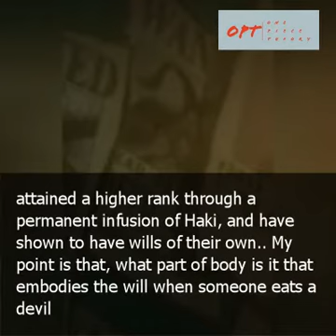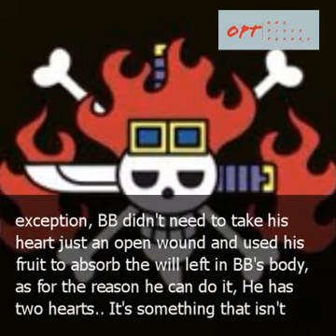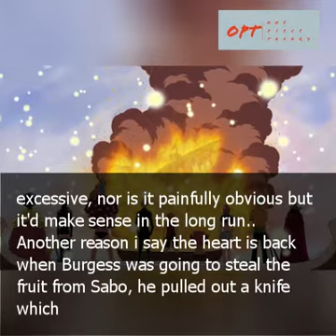Theory - Blackbeard's 2 fruits and how to steal a devil fruit